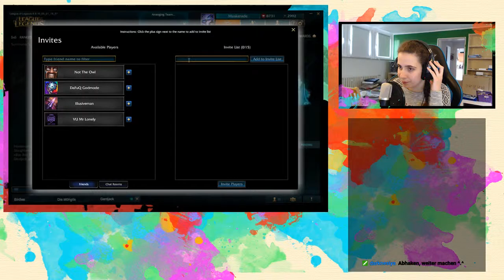League of Legends | Match #75 | Season 6 | Sivir [HD]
★ Viel Spaß mit dem folgenden Match von League of Legends! ★

★ Fakten ★
Gespielter Champion: [Sivir]
Liga: [Silver - Promo]
Spielausgang: [Defeat]

Genre: MOBA
Entwickler: N/A
Publisher: Riot Games
USK: 12

League of Legends ist ein Free-2-Play!

★ Sternenmaskerade ★